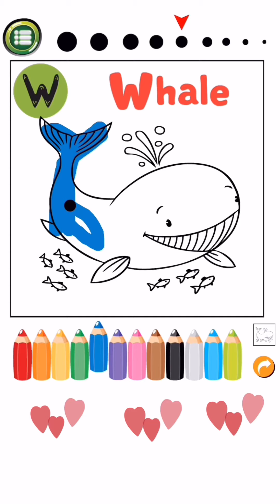Coloring animal 📖 🎨 | Animal ABC Kids Part 2/2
Kids learning alphabet with coloring and painting animals book. Coloring animal 📖 🎨 | Animal ABC Kids Part 2/2